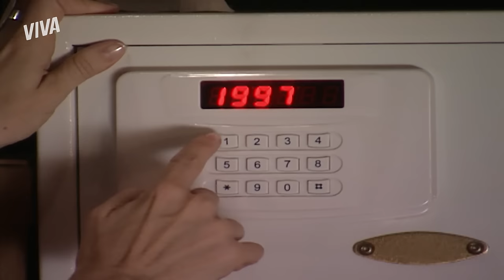TAÍS É MORTA NO APARTAMENTO DE PAULA E DANIEL | PARAÍSO TROPICAL | MELHOR DO DIA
Fim da linha para Taís! Depois de colecionar desafetos, a vilã acabou tendo uma morte bem trágica. O que resta saber agora é: afinal, quem a matou? Façam suas apostas!

Capítulo 154, dia 30 de dezembro de 2021, quinta-feira.